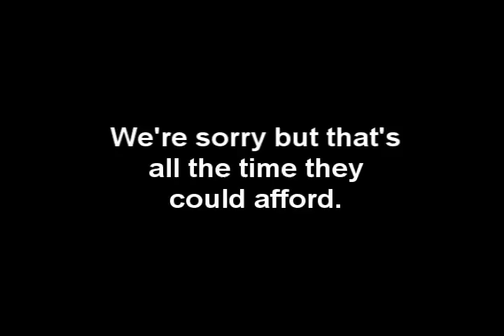Homeless Public Service Announcement PSA - FineLine Sketch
Joe Musters is Detective Sargeant Fred Holmesless.. he has a mission, and that mission is to tell you... something that is simply too profitable for you to know, hence the last minute pulling of his PSA... you will never know what Homeless Joe, AKA Fred Holmesless will say, but you ain't gonna find out here, cause he doesn't talk about sex, guns, drugs, Paris Hilton, or any of that crap that a Homeless would not give 2 pizza crusts about. Ok? Are we seeing eye-to-eye here? Thanks, and thanks for Visiting Carl's Junior.